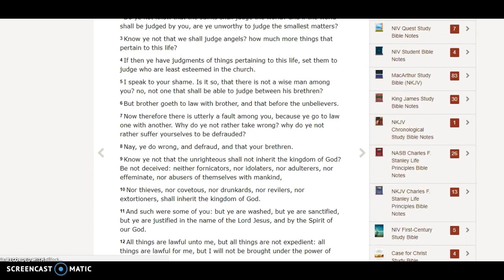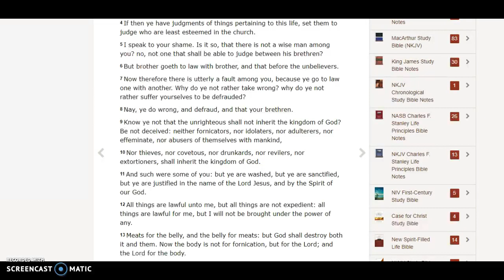Blasphemous Pope Francis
Here is evidence that the Catholic is Satanic. Credit: Hacking the Headlines YT channel video.